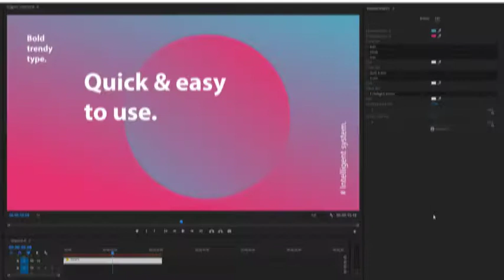MINI Titles| premiere pro title templates